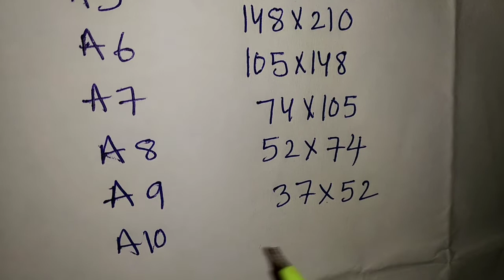Paper Sizes Explained In Telugu || A1,A2,A3,A4..........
మరిన్ని వివరాల కోసం మా వెబ్ సైట్ ని సందర్శించండి paper Sizes Explained In Telugu || A1,A2,A3,A4.

4 బెడ్ రూములు గల PLANNING చూడండి 40'*40 4BHK HOUSE PLANING IN TELUGU | 1600 SQFT HOUSE DESIGN PLAN |

ఈ ప్లానింగ్ ను బట్టి 15 లక్షలకే ఇంటిని కట్టుకోండి HOUSE PLANING IN TELUGU|900 SQFT HOUSE DESIGN PLAN

143 sq.yds లో ఇల్లు కట్టుకోవడానికి హౌస్ ప్లానింగ్ చూడండి | Home Planning In Telugu || 20 laks only

Intro music;
1) Thunderstorm (YouTube audio labrary)